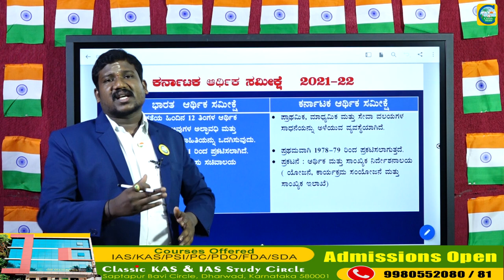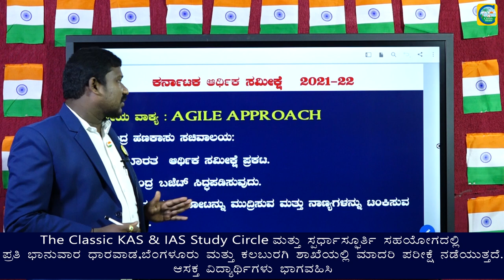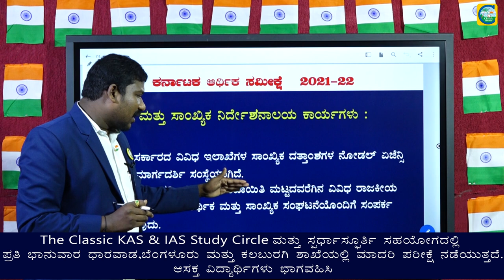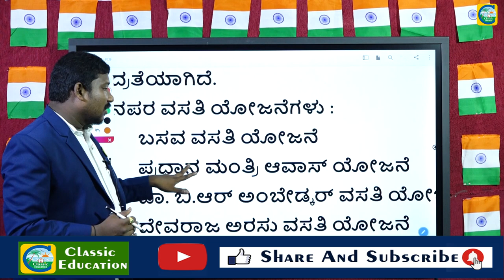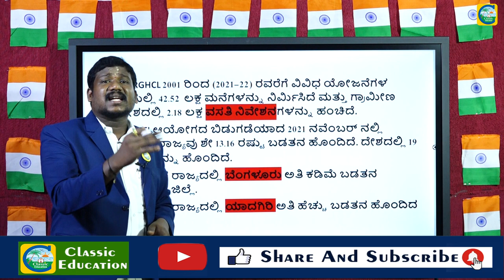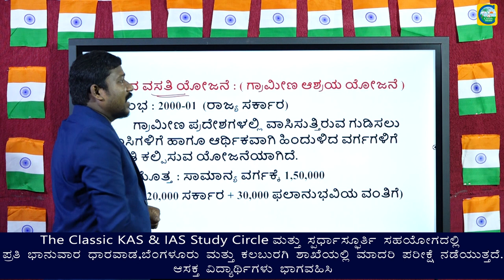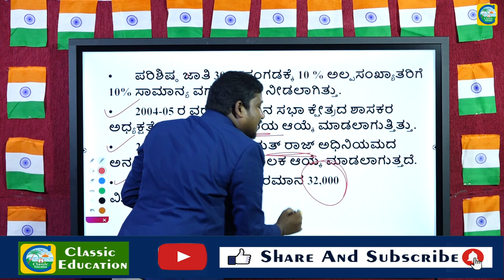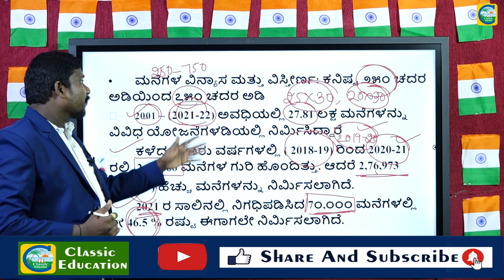ಕರ್ನಾಟಕ ಆರ್ಥಿಕ ಸಮೀಕ್ಷೆ 2021-22||ಗ್ರಾಮೀಣ ಅಭಿವೃದ್ಧಿ ಕಾರ್ಯಕ್ರಮ||ಸಂಪೂರ್ಣ ವಿವರಣೆ||SANTOSH HR||FACULTY